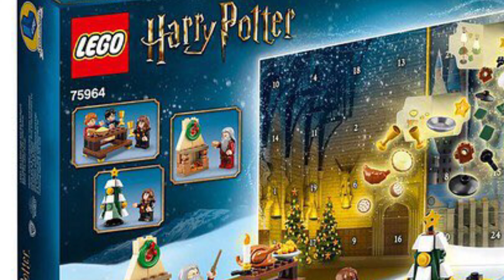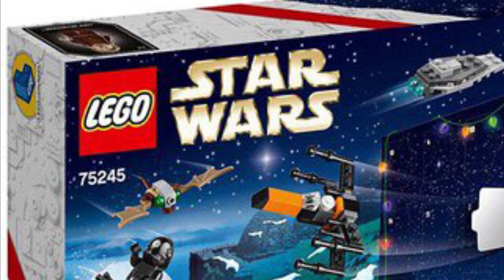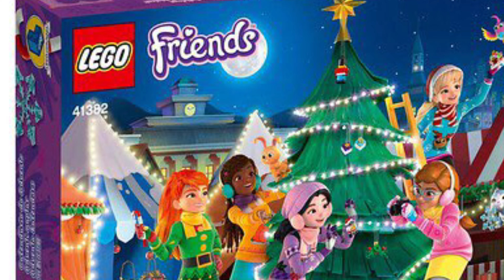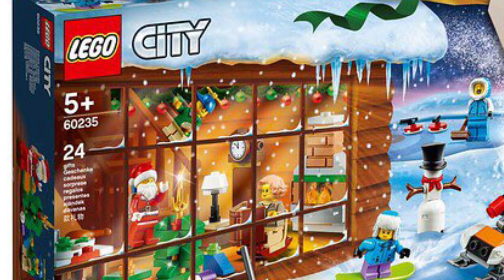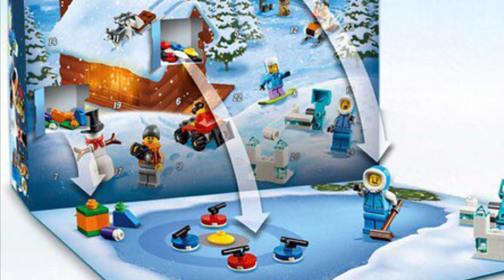LEGO Advent Calendar Harry Potter Star Wars City Friends Pictures Revealed & My Thoughts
LEGO Advent Calendar Set Pictures Revealed & My Thoughts

👑 Looking to send Fan Mail?
BrickQueen
Farmington, AR 72730